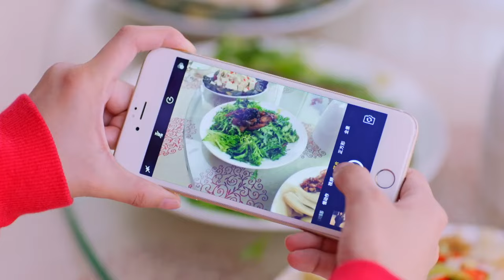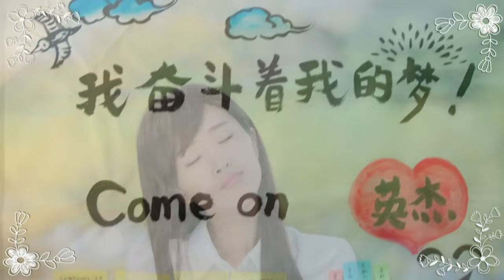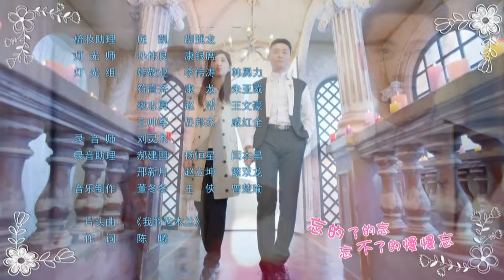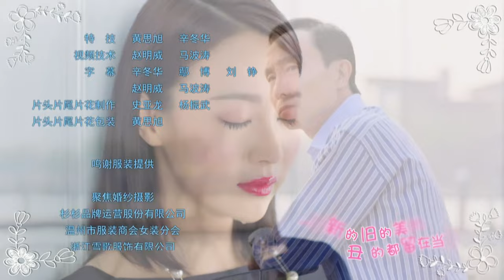我家娶了花木兰 20 | 最强笑星团带你直面女性职场中的不公与歧视 | (巩汉林/奚望/巩天阔/金珠)